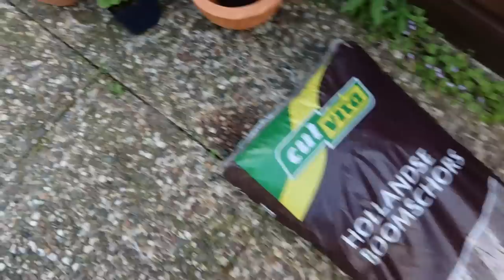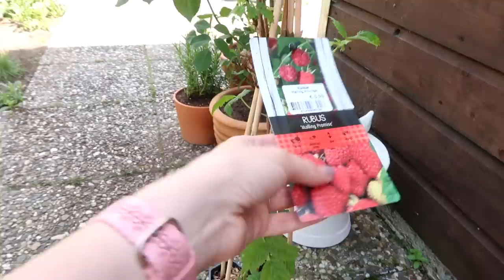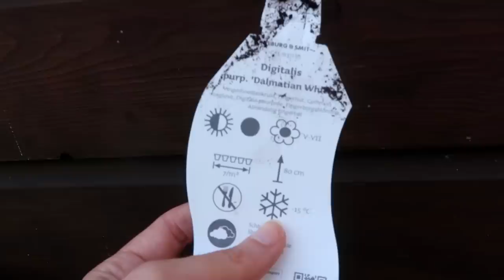Making Over Our Garden 🌼🌳🌻 It's Starting To Look Magical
Sewing • Historical Beauty • Vintage Fashion • Slow Living

I’m Lucy, nice to meet you.

I’m a creative living in a little house in the Netherlands with my husband.
On this channel I take you along in my creative endeavors; whether that's sewing a dress, renovating a room or trying out historical hairstyles.

Loepsie staat wettelijk verplicht onder toezicht van het Commissariaat voor de Media.